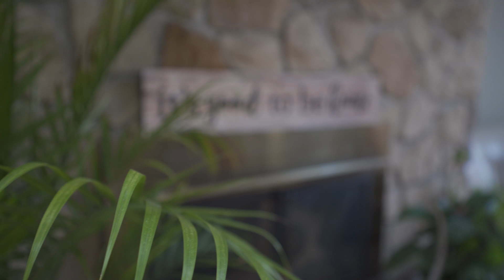The 3 Reasons Why Tesla’s Cybertruck Is Revolutionary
With the exciting release of the Tesla Cyber Truck, I thought I'd make a video about the three reasons why I think the Tesla Cybertruck is Revolutionary. As a computer science/engineering graduate I really appreciate the strides Tesla is making to help reduce our carbon footprint through electric vehicles.

Outside of the endless memes regarding the release event, I think this is the right step into the direction in terms of innovation and thinking outside of the box for the motor industry.

Shoutout to the homie Niklas for the intro and outro animations!